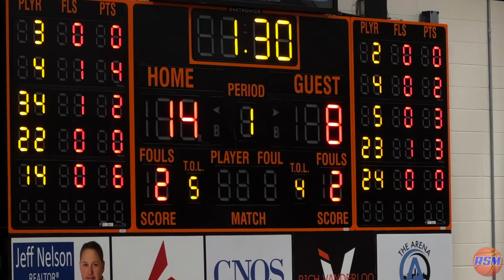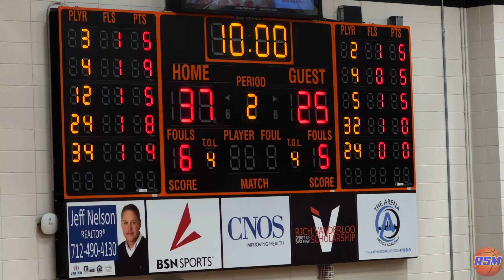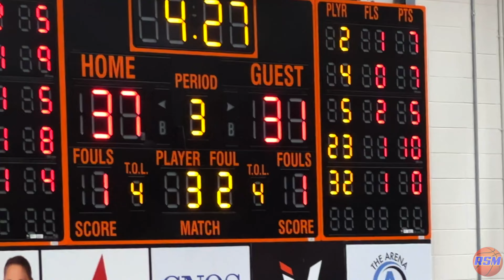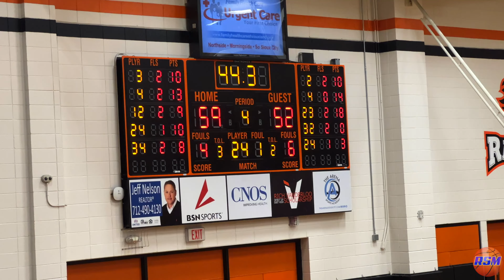Heelan-East 1 17 23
Varsity Basketball in Sioux City Iowa